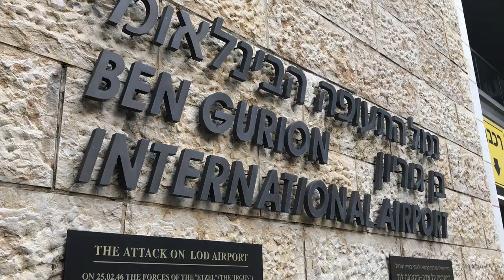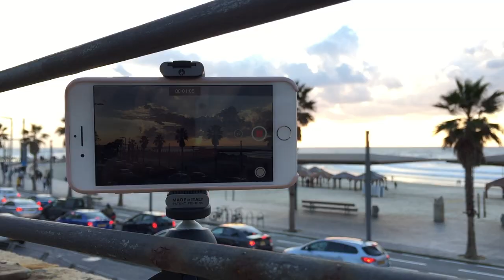Tel Aviv Trip Part 1 Introduction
Our first impression of Tel Aviv
I will upload a few more movies about this trip. One every week)
Thanks for the music Blurr!